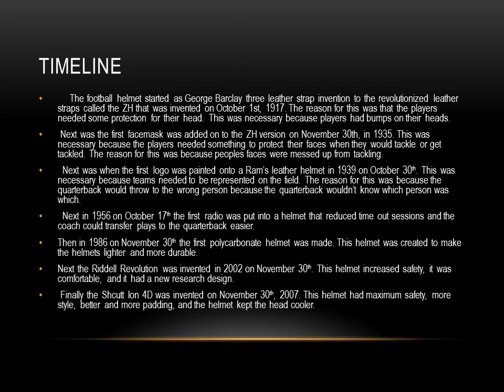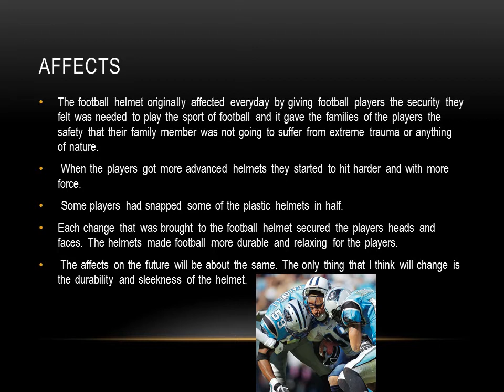The History and Evolution of the Football Helmet.wmv